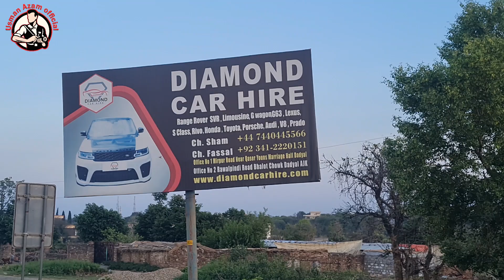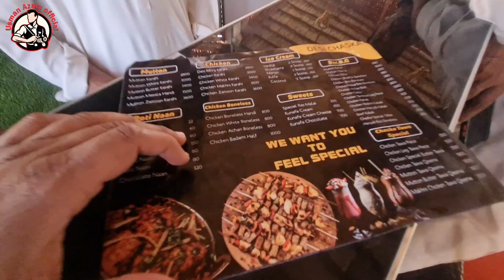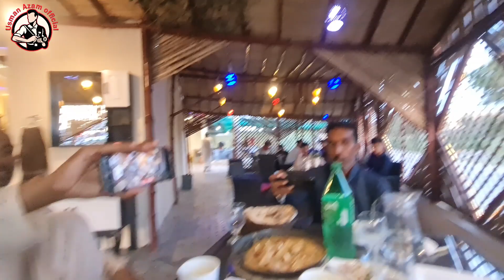Aj kukri ne khilai kukri chaska pay {beautiful funny vlog} dadyal mirpur Azad kashmir